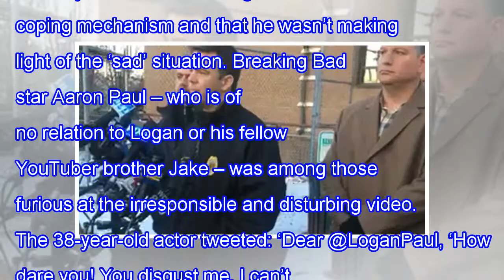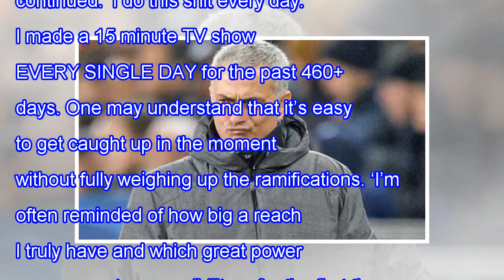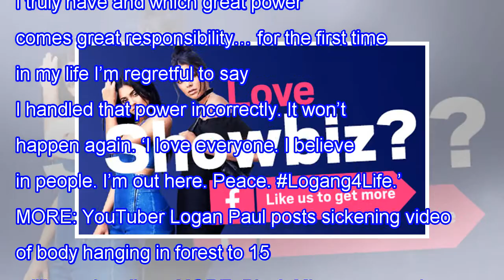Aaron paul brands youtuber logan paul ' clean ' on the shocking death body video